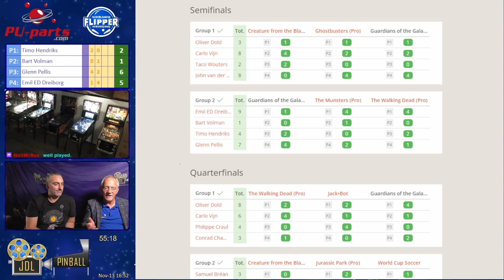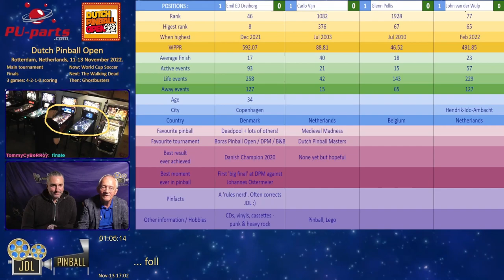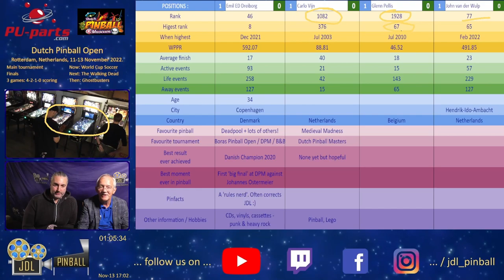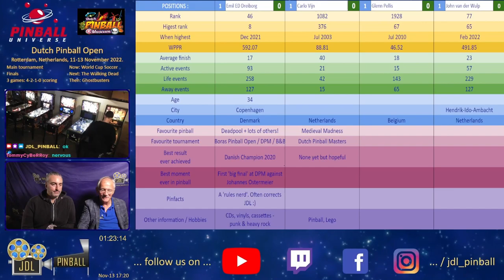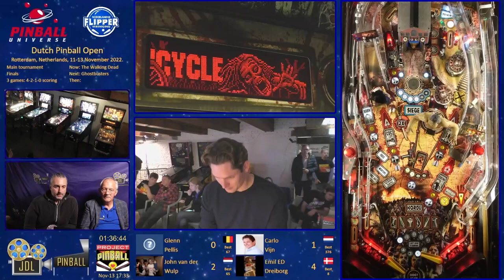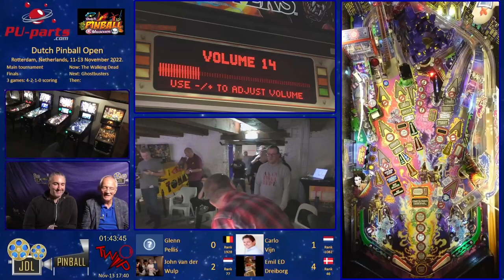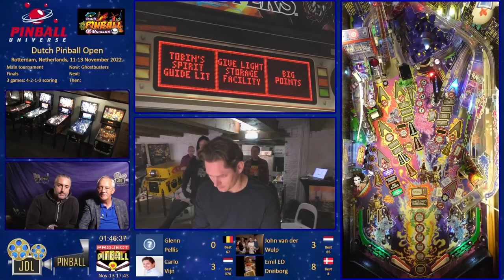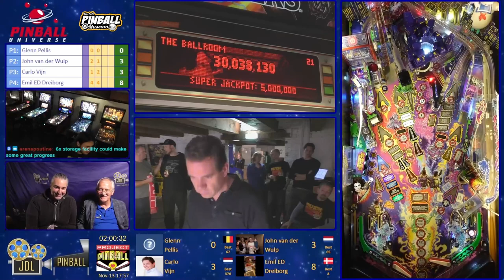Dutch Pinball Open Main Final: 13-Nov-22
Dutch Pinball Open Main Final
4 players, 3 games, 4:2:1:0 scoring, top 2 advance
Players: Carlo Vijn, Emil ED Drieborg, Glenn Pellis, John van der Wulp
from Pinball Museum, Rotterdam, Netherlands on 13-Nov-22
Directed and produced by Jim & Dina Lindsay, JDL PINBALL
Co-commentary with Arno Nöbl
Click on time links to jump to start of each game:
00:00:00 Introduction
00:01:14 World Cup Soccer
00:22:35 The Walking Dead
00:41:30 Ghostbusters